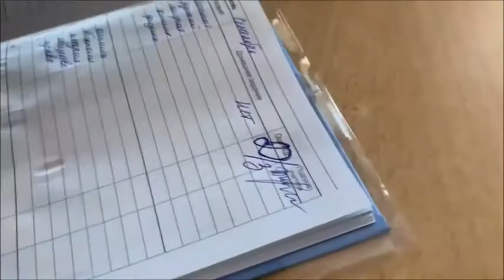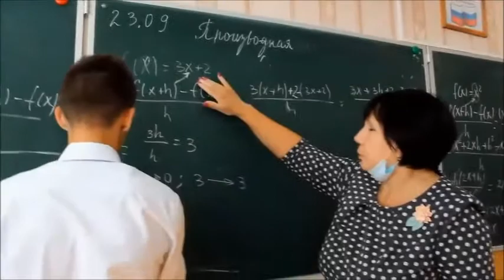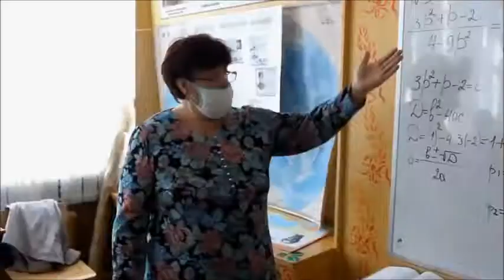Поздравление педагогам Горшеченской СОШ им Н И Жиронкина